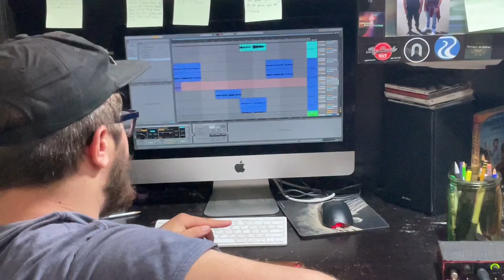Odd Breed - In The Studio w Liam Collins